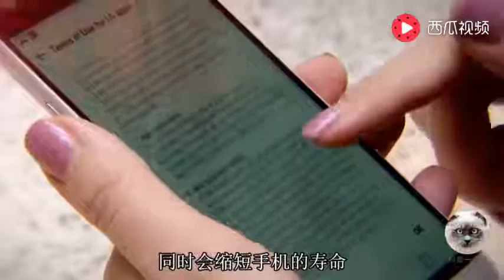怎么样才能延长手机寿命？其实很简单，只要做到这几点